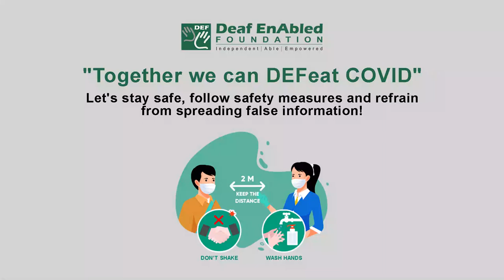Reflect on (Phrasal Verb) January 23rd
Reflect on

Meaning - to affect other people's opinion of someone or something, especially in a bad way:

Example - When one player behaves disgracefully, it reflects (badly) on the whole team.